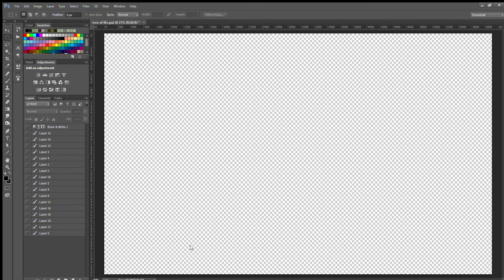Concept Arts - Tree of Life